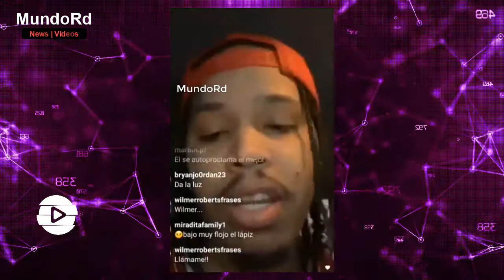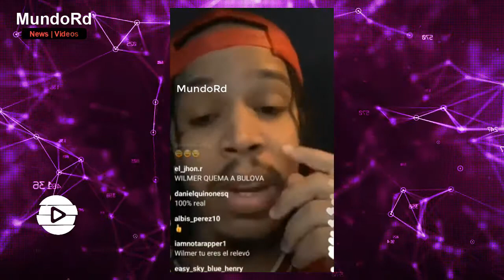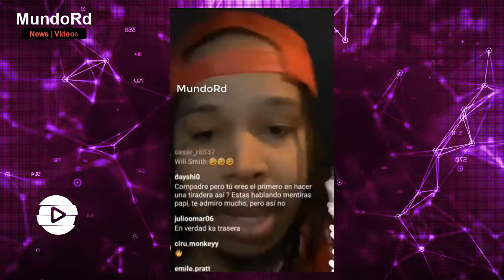Wilmer Robert se desahoga dice Las tiraeras de Mozart y lapiz no están de NA